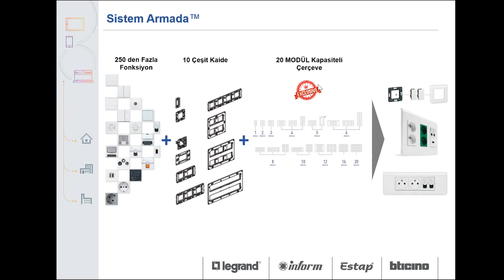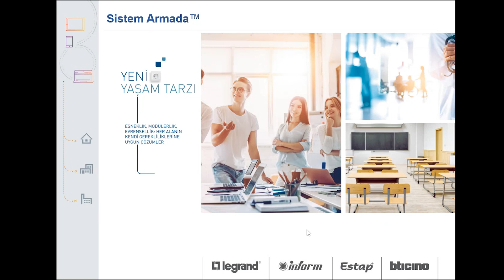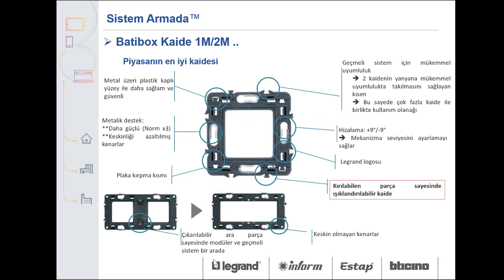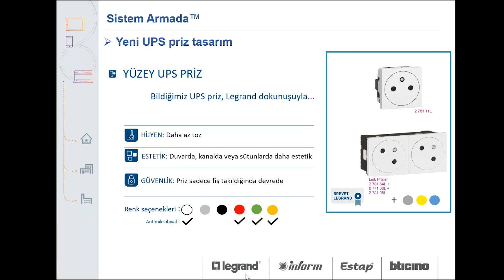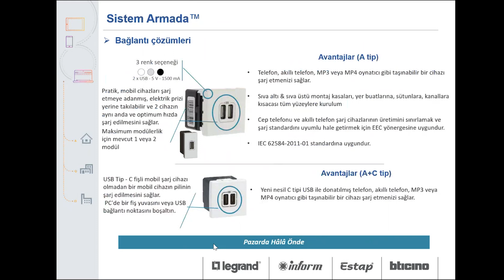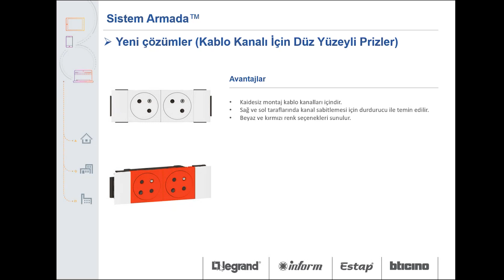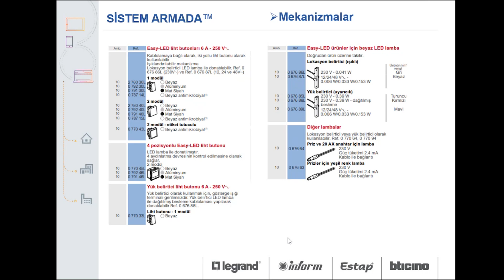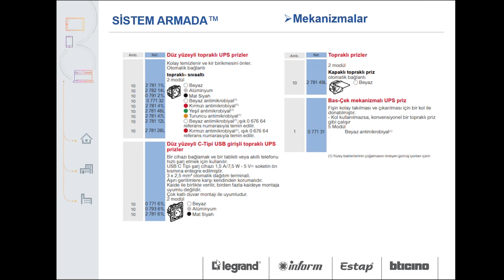Sistem Armada Anahtar-Priz Ürünleri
Sistem Armada™, tüm projeleriniz için yeni bir tasarım ve önemli yenilikler sunar. Sistem Armada™ daha fazla modülerlik ve çok yönlülük sunan çok fonksiyonlu bir seridir. Daha modüler, daha sağlam ve kurulumu daha hızlı olan duvara monte veya duvar dışı bir sistem. Legrand Türkiye Grubu olarak İyi eğitimler dileriz.